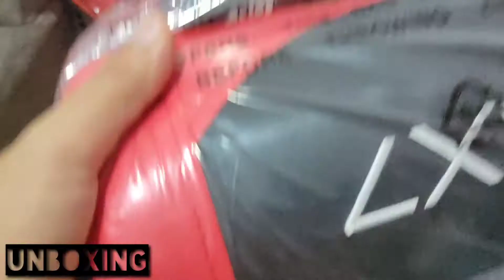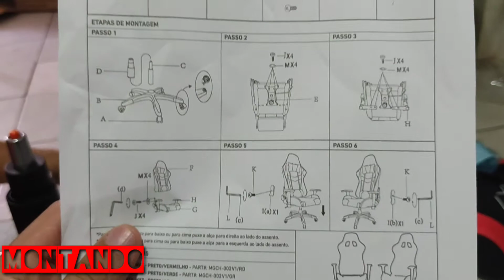Cadeira Gamer UNBOXING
link do melhor vendedor de cadeiras e mais barata do Brasil